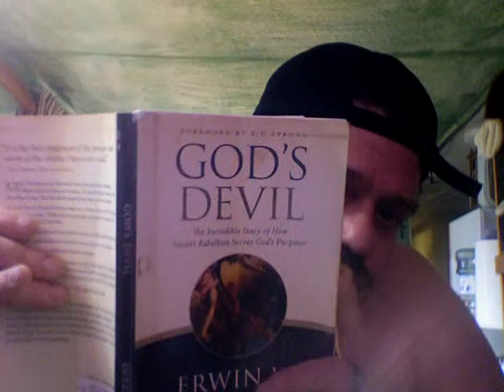Dr Lutzer/God's Devil/False Religions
College Campus Classic Hits  TcYbarra